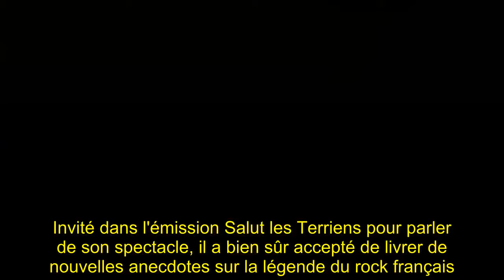Johnny Hallyday malade et épuisé, Michel Drucker raconte comment il trou­vait la force de monter sur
★★ Bienvenue sur ma chaîne:
Merci beaucoup./